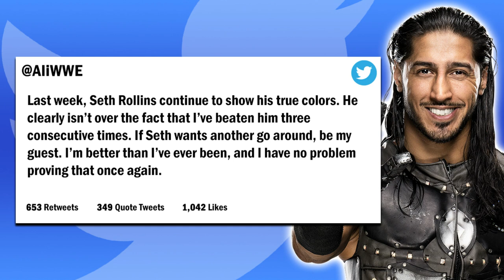NO HOLDS BARRED! | WWE 2K22 Universe Mode | Episode 23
What's up Nation! Welcome back to WWE 2K22 Universe Mode! This is Episode 23 where you will see a No Holds Barred encounter for the WWE Women's Championship between Bianca Belair and Rhea Ripley! Plus, AJ Styles, Seth Rollins and Drew McIntyre are all in action!